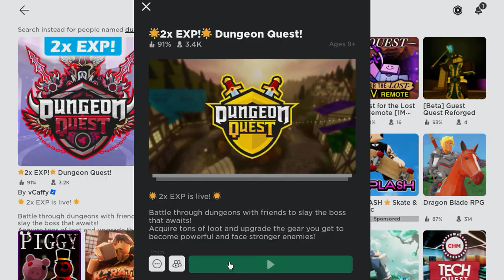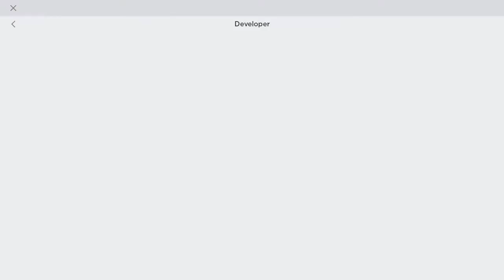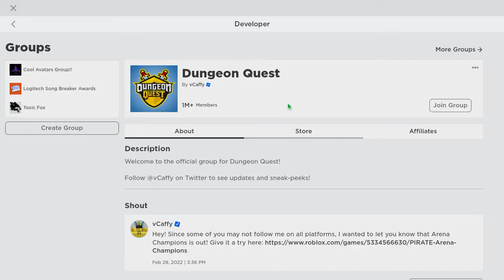THE BEGINNING,,,( ep 1 Dungeon Quest beginner to unstoppable)